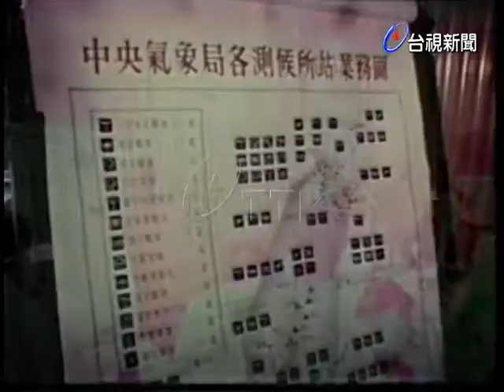氣象局吳宗堯記者會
(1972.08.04)氣象局副局長吳宗堯記者會.